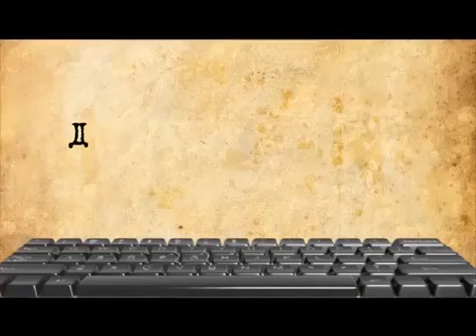Kristijan Golubovic - Kako je ostao jedini preziveli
Ako vam se dopao  koncept kanala mozete se subovati i lakovati video i dati predloge koji bi teme voleli sledeci da odgledate